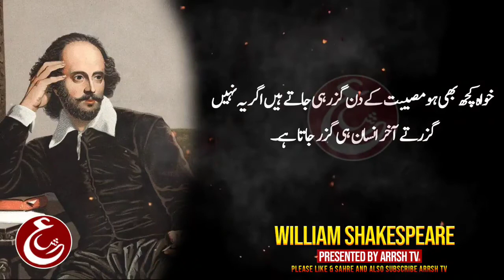Aurat Mard k liay Nuqsan Deh Ya .......|Best Urdu Quotes | Arrsh TV Quotes